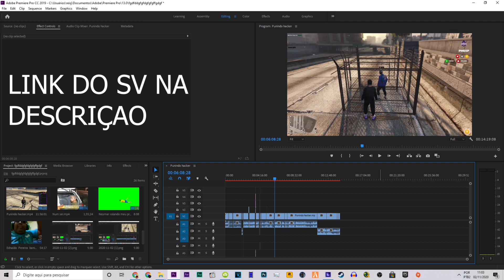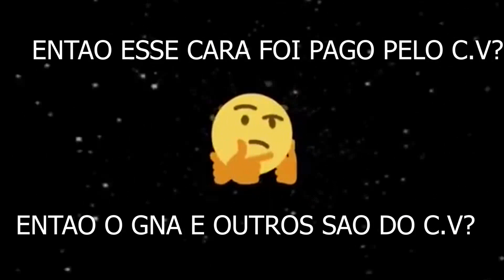USEI HACKER PRA PUNIR OUTRO HACKER NO MEU SERVIDOR GTA 5 RP (FIVEM)